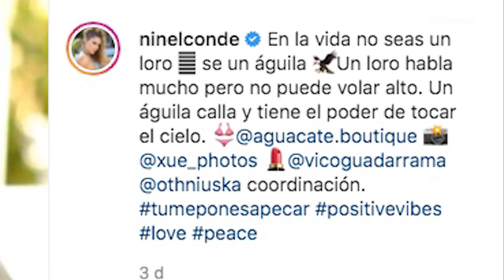Ninel Conde estalla ante las criticas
Ninel Conde calla a quienes criticaron a su esposo Larry Ramos por posible estafa